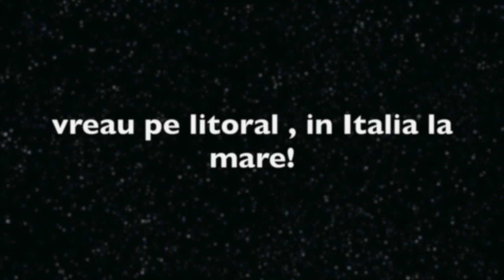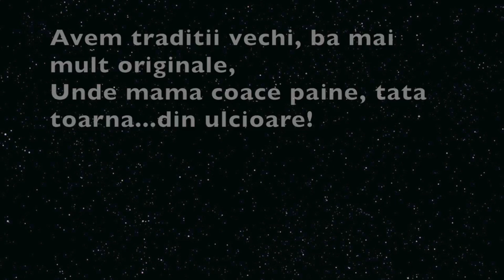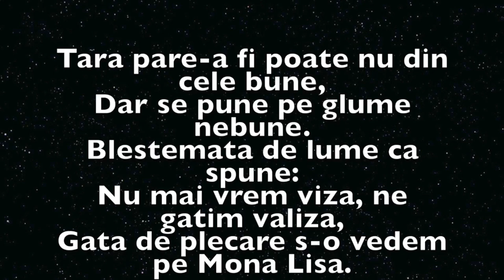Pa-Pa-rafare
O Piesa Nou Noutza..PENTRU TOATA TARA!!!
Muzica - Serje Zizzo
Versuri - Serje Zizzo, Arthur
Mastering- Arthur *At CASSARECORDS STUDIO*